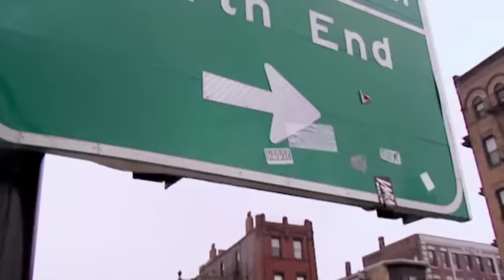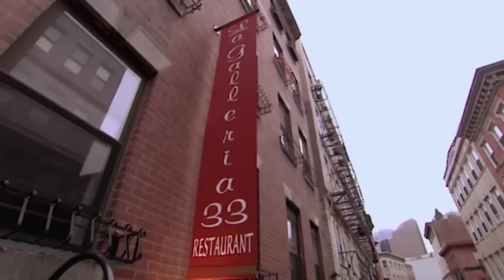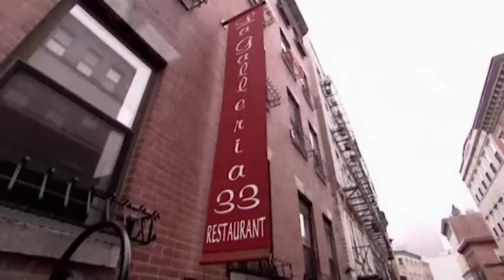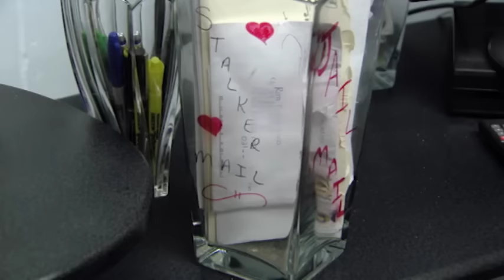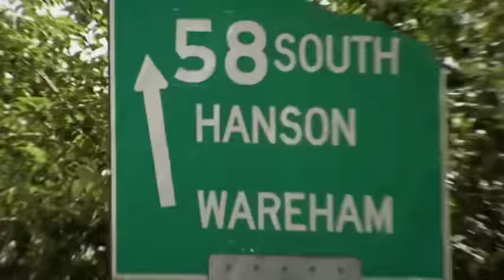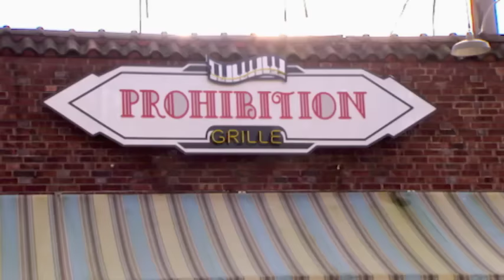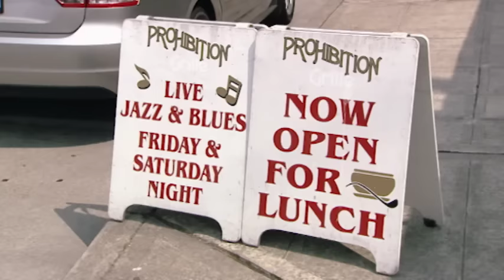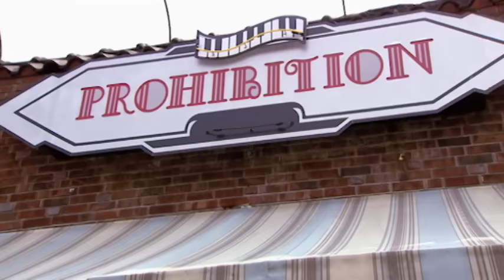Kitchen Nightmares Uncensored - Season 6 Episode 10 - Full Episode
To see if they've heeded his advice, Chef Ramsay checks up on La Galleria, the Olde Hitching Post and Prohibition Grille.